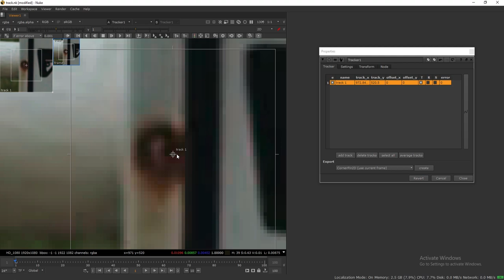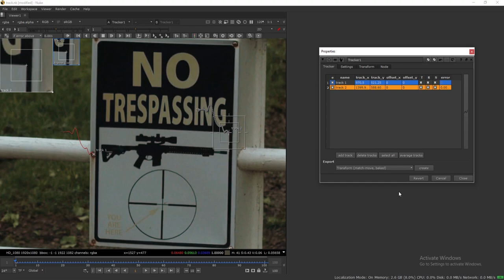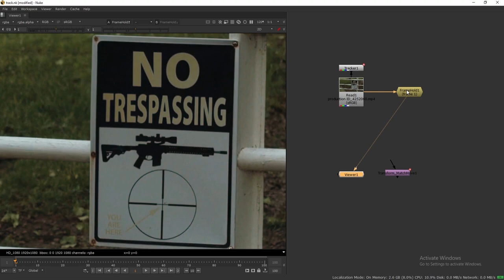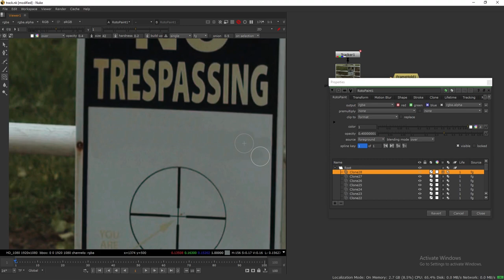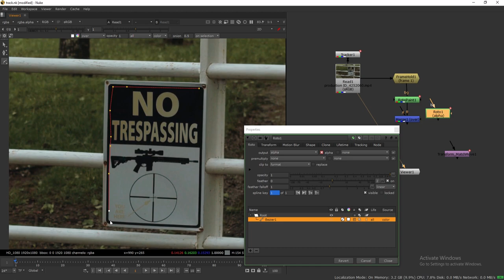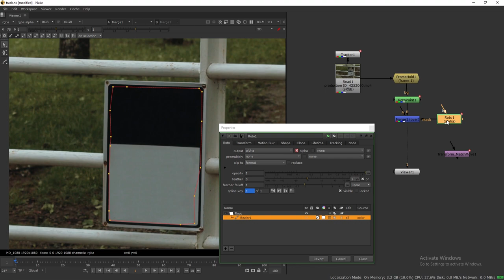Nuke Tutorial :- Two-Point Tracking | Clean plate create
This tutorial will learn two-point tracking in nuke and create a clean plate using a roto-paint node.